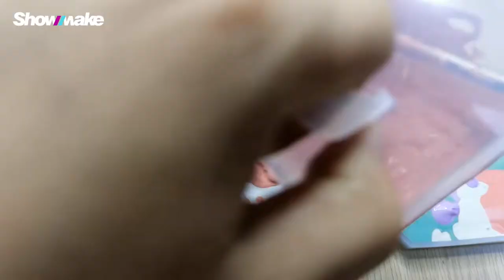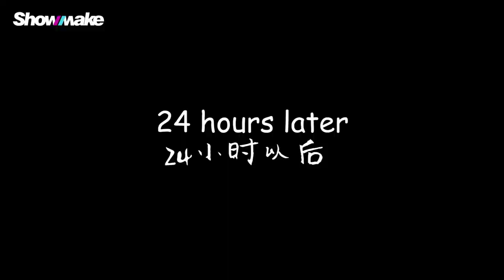DIY Concrete Tray Secrets Of Perfect Colored Concrete, step by step - Concrete Art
Tray made of four colors of mixed trays gives you artistic enjoyment. I've been testing a lot of this type of cement recently. I feel very happy sometimes to have an unexpected effect.
If you have any good ideas to make epoxy resin, don't forget comments below, I will make it for you.
Showmake Official Youtube Channel.
Welcome to Showmake through lots of useful videos for Epoxy resin makers !!!
Diy Resin provides instructional videos for you, including making Epoxy resin lamp, home Decor, and small decorative items, and etc.